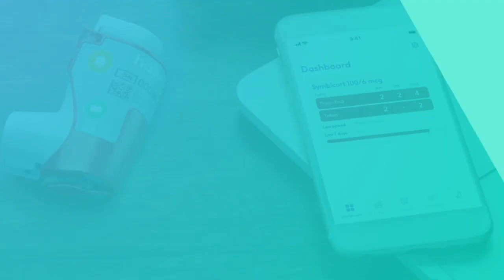ASX market open video Friday 24th May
Adherium (ASX:ADR) has landed a $1.1M AstraZeneca (NASDAQ:AZN) deal for its Smartinhaler technology.